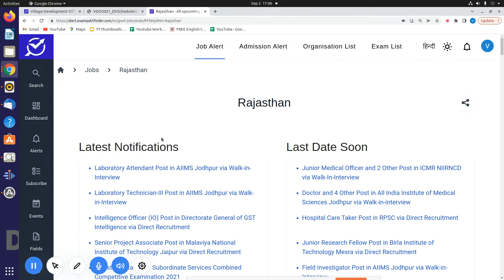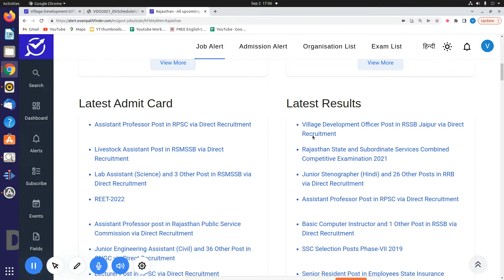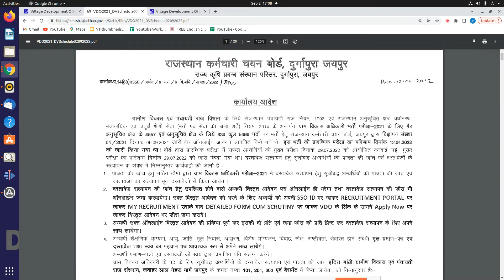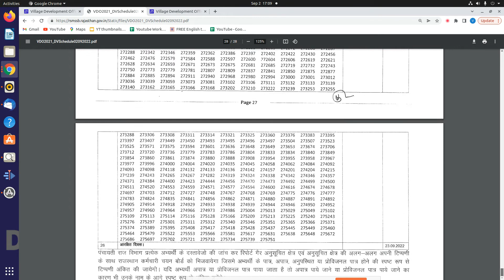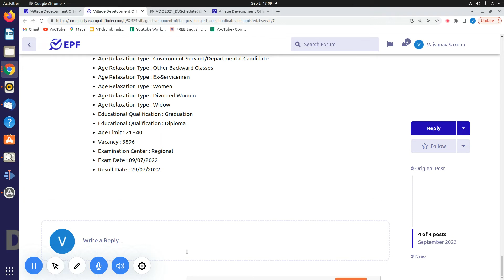Village Development Officer || RSSB Jaipur || Document Verification Schedule Released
This video is all about the information of DV schedule released by RSSB Jaipur